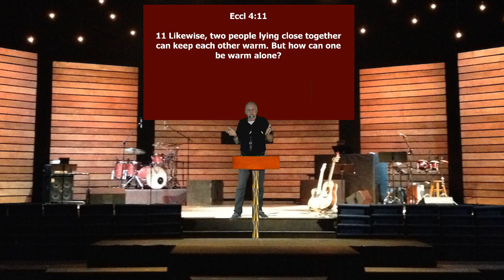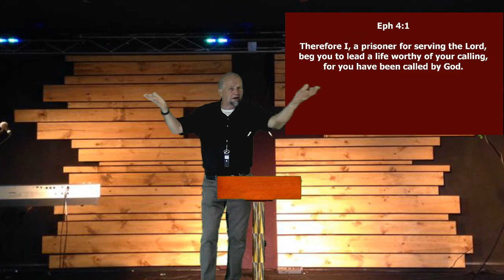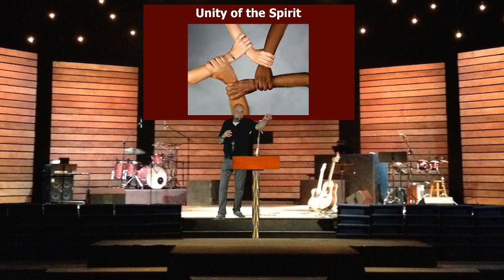Unity of the Spirit